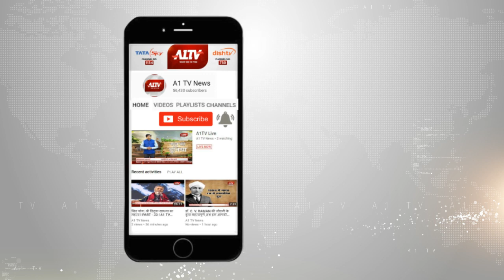RBI ने दी आमजन को बड़ी राहत ,रेपो रेट घटाई